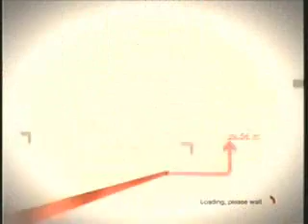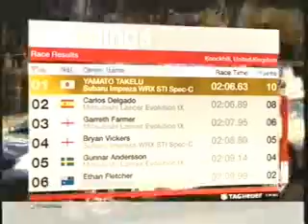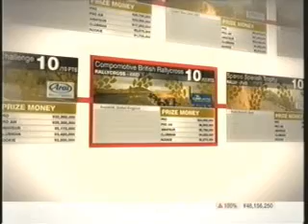clin mcrae DiRT XBOX 360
clin mcrae DiRT XBOX 360 played by YAMATO TAKELU